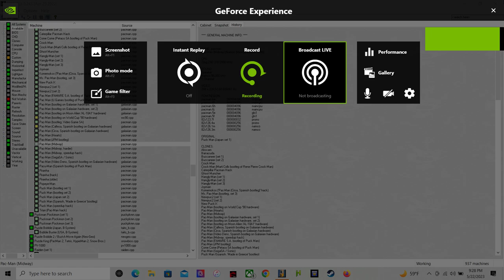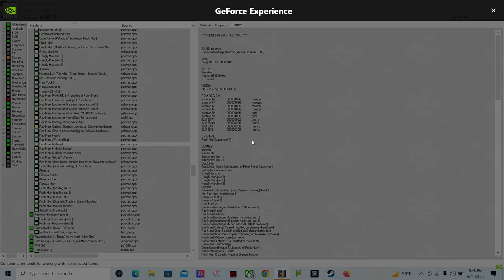Happy 43rd birthday pac man